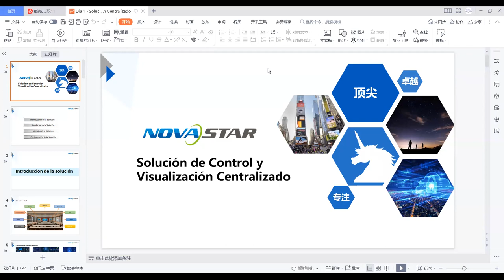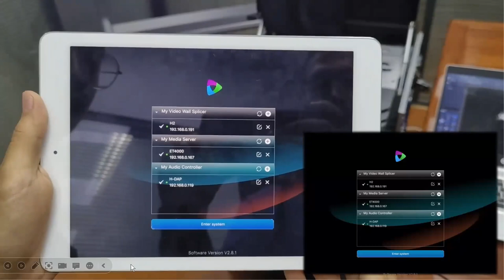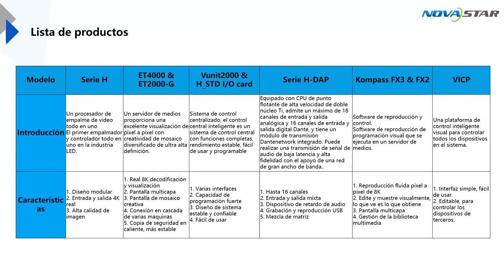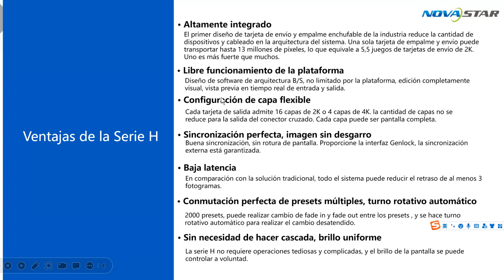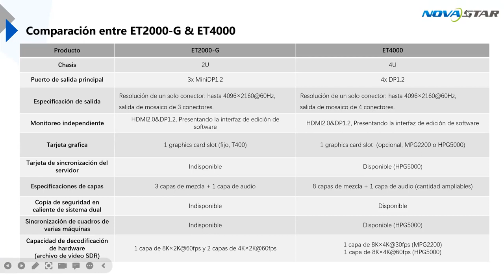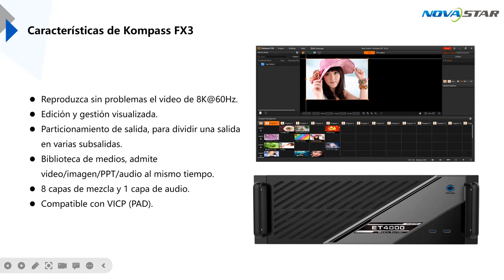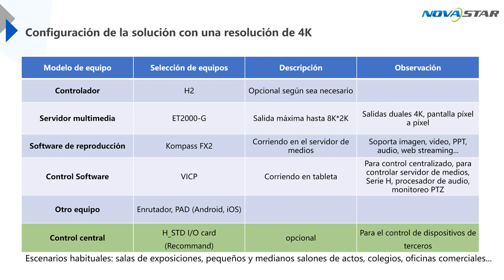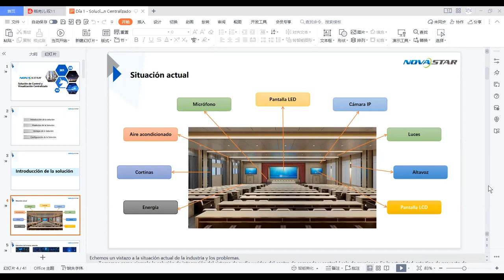Día 1, Solución de Control y Visualización Centralizado, Webinar en Español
Webinar en Español in 8th Nov, 2022.